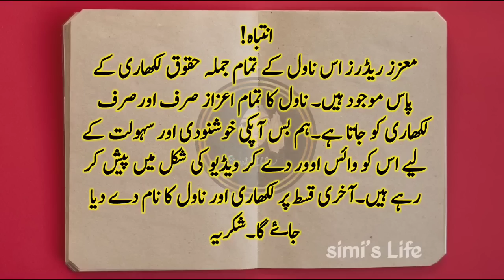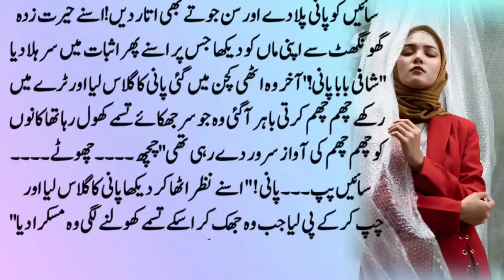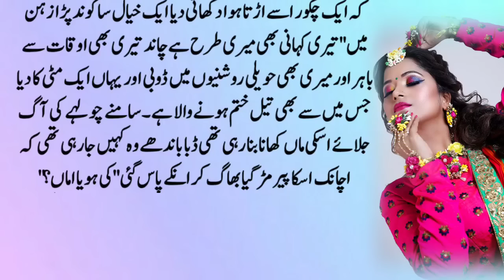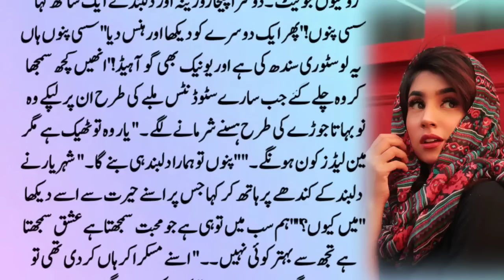Part03 Simislifenovel86 Soft Romance Based Novel in Urdu | Hawali based | by Bint E Aslam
Title▶Part03 Simislifenovel86 Soft Romance Based Novel in Urdu | Hawali based | Urdu Novel Reading Romance रोमांटिक उपन्यास